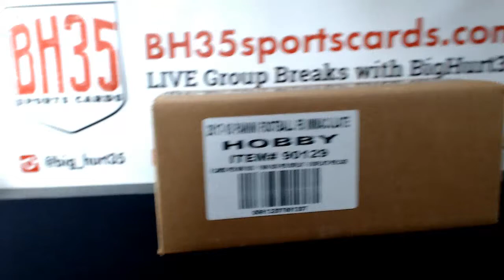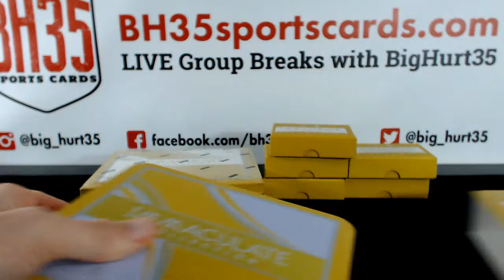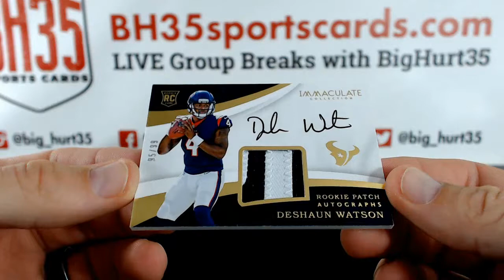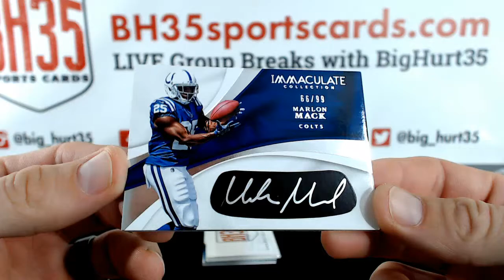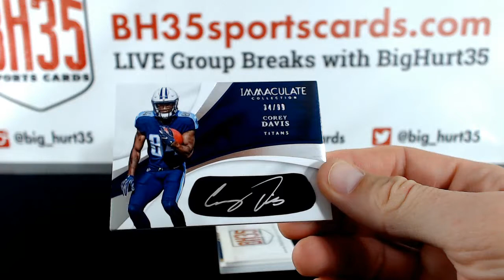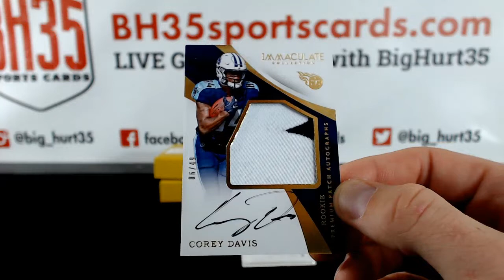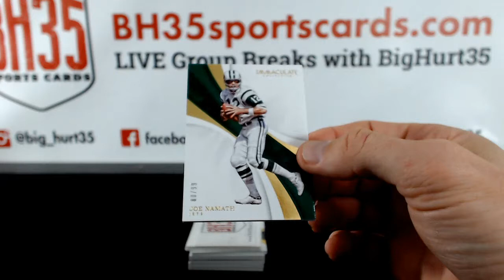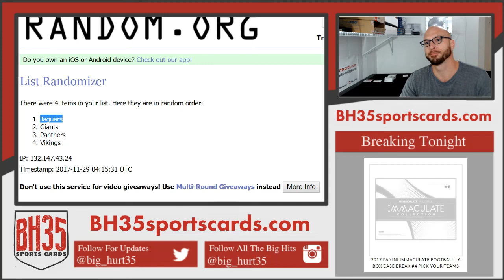2017 Panini Immaculate Football | 6 Box Case Break #4 Pick Your Teams